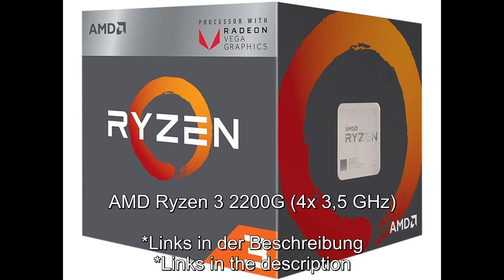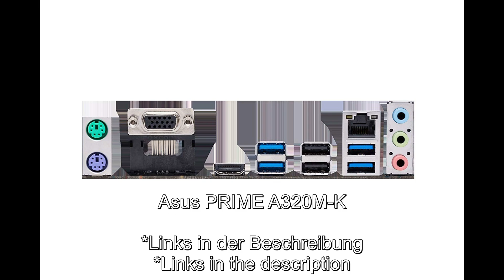Mein Gaming PC | Dan Scorpion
Audio:
►Domini Beats - Stand

Equipment:
►*Controller (SNES)
►*Controller (Switch)
►*Controller (Wii Remote Plus)
►*Controller (Xbox One S)
►*Game Capture Card
►*Maus & Tastatur
►*Nintendo Switch
►*PlayStation Classic

Specifications:
8 GB DDR4 2666 MHz
240 GB SSD